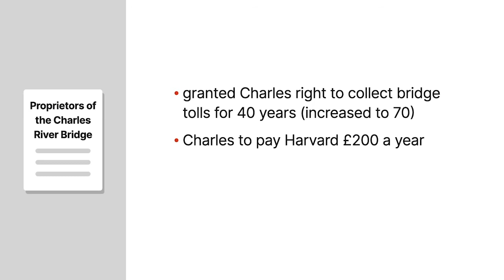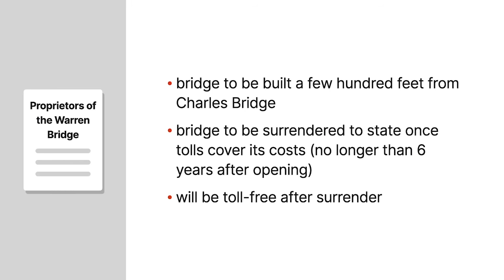Charles River Bridge v. Warren Bridge Case Brief Summary | Law Case Explained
Charles River Bridge v. Warren Bridge | 36 U.S. 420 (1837)

How are government grants of special rights to be construed? Early in the nation’s history, the Supreme Court wrestled with that question in Proprietors of the Charles River Bridge versus Proprietors of the Warren Bridge.

In sixteen fifty, the Massachusetts legislature authorized Harvard College to operate a for-profit ferry across the Charles River between Charlestown and Boston. In seventeen eighty-five, the legislature incorporated the Proprietors of the Charles River Bridge, which we’ll call Charles, to build and maintain a bridge where the ferry landings sat. The act granted Charles the right to collect bridge tolls for forty years, later increased to seventy years. Charles was to pay Harvard two hundred pounds a year to compensate for the lost ferry revenue. After the charter expired, the bridge would be surrendered to the state.

In eighteen twenty-eight, while the Charles Bridge charter was still in effect, the legislature authorized the Proprietors of the Warren Bridge, which we’ll call Warren, to build another bridge only a few hundred feet from the Charles Bridge. The Warren Bridge would be surrendered to the state once bridge tolls covered its construction costs, but no longer than six years after opening. Afterward, the Warren Bridge would become toll-free. So, people wouldn’t need to pay tolls to cross the Charles River Bridge anymore.

Charles sued Warren in the Massachusetts Supreme Judicial Court, first seeking an injunction against the erection of the Warren Bridge, then for damages after the Warren Bridge opened. The state court dismissed the bill of complaint, and Charles appealed to the United States Supreme Court.

Want more details on this case? Get the rule of law, issues, holding and reasonings, and more case facts

Have Questions about this Case? Submit your questions and get answers from a real attorney